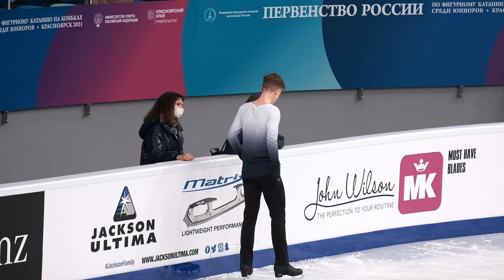Ilya Yablokov - Russian Junior Nationals 2021 - SP / Илья Яблоков - ПР 2021 - КП - 03.02.2021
Илья Яблоков, Первенство России среди юниоров 2021, короткая программа, 3 февраля 2021, Красноярск.

0:00 - warmup / разминка
0:54 - before the SP / перед КП
3:56 - Short Program / короткая программа
7:22 - kiss and cry